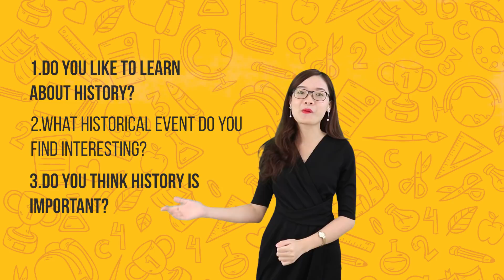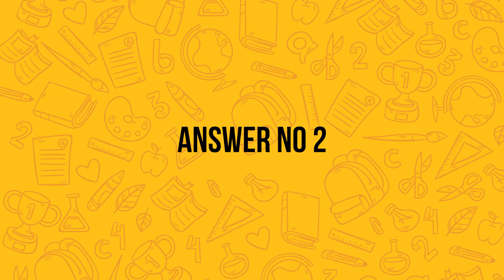[Speaking Sample] Bài Nói Mẫu Điểm Cao Chủ Đề Khó Nhằn Trong IELTS | History